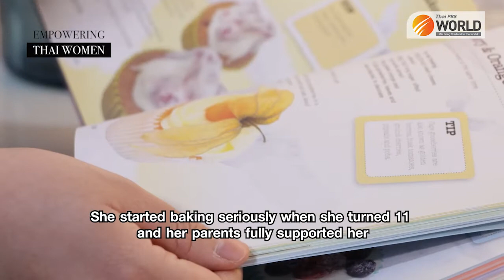Empowering Thai Women | Pinn Janvatanavit | How sweet indulgence relates to female empowerment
Empowering Thai Women: How sweet indulgence relates to female empowerment
Pinn Janvatanavit
Founder, The Rolling Pinn
This Week with Thai PBS World
5th November 2021